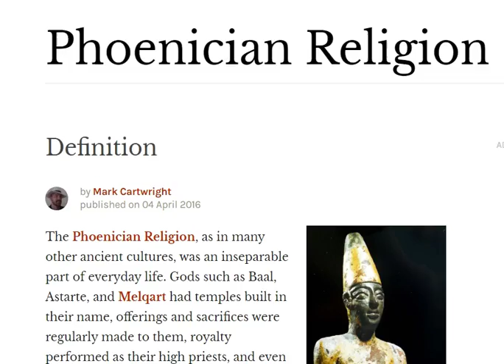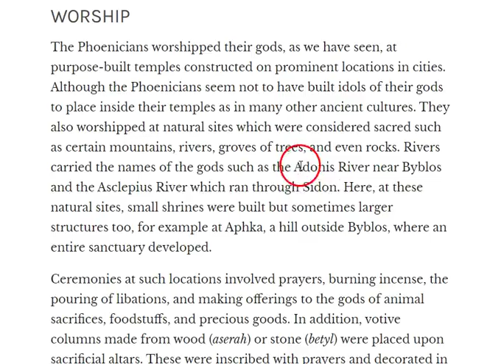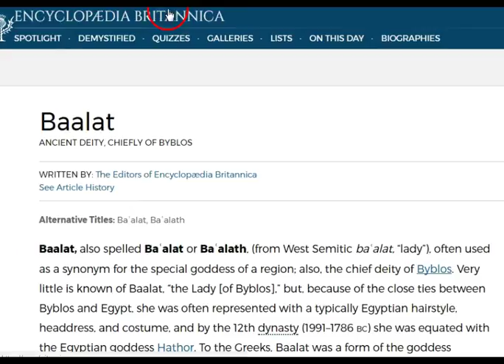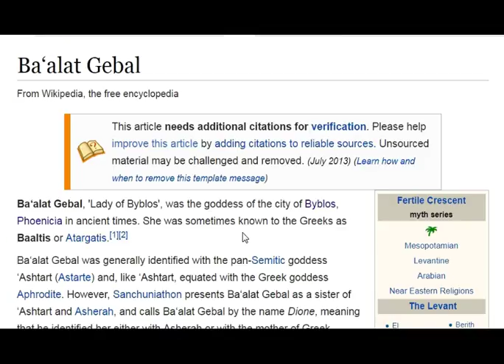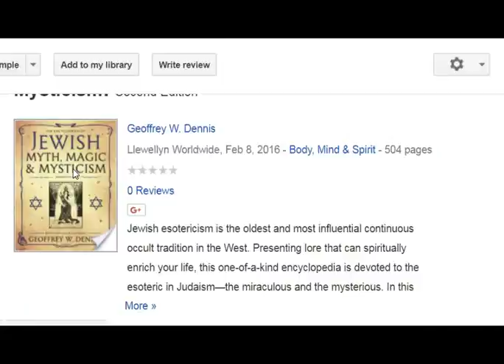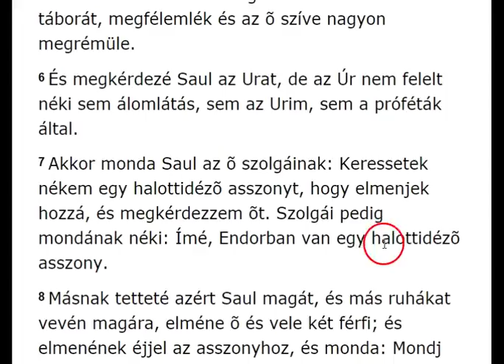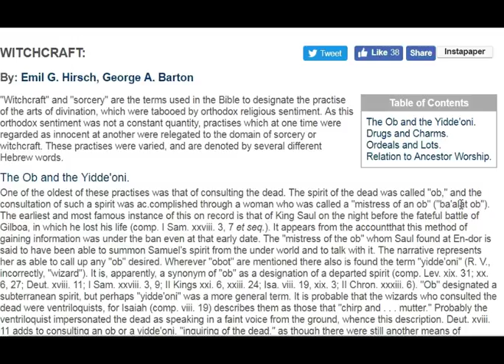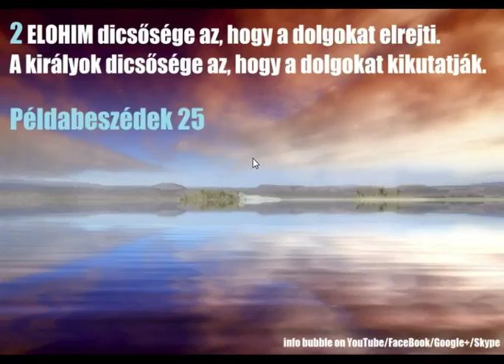A Biblia Szó Eredete 6.Rész - Büblosz És Baʿalat Gubal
INFO BUBBLE ON FACEBOOK:
SKYPE: Info Bubble
SHALOM ÉS HALLELUYAH!

Phoenician Religion

Baalat

Baalat

Dione

The Encyclopedia of Jewish Myth, Magic and Mysticism

5 Mózes 18:10-12Hungarian Károli (KAR)
10 Ne találtassék te közötted, a ki az õ fiát vagy leányát átvigye a tûzön, se jövendõmondó, se igézõ, se jegymagyarázó, se varázsló;
11 Se bûbájos, se ördöngõsöktõl tudakozó, se titok-fejtõ, se halottidézõ;
12 Mert mind útálja YAHUAH, a ki ezeket míveli, és ez ilyen útálatosságokért ûzi ki õket YAHUAH, a te IHatalmasságod te elõled.

1 Sámuel 28Hungarian Károli (KAR)

28  És történt abban az idõben, hogy a Filiszteusok összegyûjték seregeiket a hadra, hogy harczoljanak Izráel ellen. És monda Ákhis Dávidnak: Tudd meg, hogy velem kell jõnöd a táborba, mind néked, mind embereidnek.
2 Dávid pedig felele Ákhisnak: Meglátod bizonynyal, hogy mit fog cselekedni a te szolgád. És monda Ákhis Dávidnak: Ennélfogva fejem oltalmazójává teszlek mindenkorra.
3 Sámuel pedig meghalt vala, és siratá õt az egész Izráel, és eltemeték õt saját városában, Rámában; Saul pedig a varázslókat és jövendõmondókat kiirtá a földrõl.
4 És mikor a Filiszteusok egybegyûlvén, eljövének és tábort járának Sunemnél: egybegyûjté Saul is az egész Izráelt, és tábort járának Gilboánál.
5 A mint azonban Saul meglátta a Filiszteusok táborát, megfélemlék és az õ szíve nagyon megrémüle.
6 És megkérdezé Saul az Urat, de YAHUAH nem felelt néki sem álomlátás, sem az Urim, sem a próféták által.
7 Akkor monda Saul az õ szolgáinak: Keressetek nékem egy halottidézõ asszonyt, hogy elmenjek hozzá, és megkérdezzem õt. Szolgái pedig mondának néki: Ímé, Endorban van egy halottidézõ asszony.